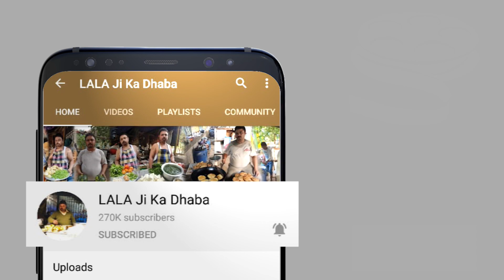साउथ इंडियन स्टाईल असली नारियल की चटनी बनाने की विधि | COCONUT CHUTNEY | नारियल की चटनी की रेसिपी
{NECESSARY INGREDIENTS FOR NARIYAL CHATNEY}(आवश्यक सामग्री)
*Ground coconut(पीसा नारियल) -1
*peanut seeds(मूंगफली के दाने) -100 gram
*Black gram(उड़द की दाल) -1Tsp
*Chana gram (चने की दाल) -1Tsp
*Refined oil (रिफाइंड तेल) -1 Tsp

{VEGETABLES}(सब्जियां)
*Ginger(अदरक) -1 piece
*Garlic buds(लहसुन की कली) -1
*Green chili (हरी मिर्च) 6 to 7

{SPECIES}(मसाले)
*Red chilli(साबुत लाल मिर्च) -4 to 5
*Curry leaves(कड़ी पत्ता) -8 to 10
*Mustard(सरसो) -1/4 tsp
*Salt as per taste(स्वादनुसार नमक)

Opposite Mithun Park Near Main Gate Lala Ji ka dhaba, Mayapuri Phase - 1, Near MetalForgine Bus Stand, Golden Gate Banquet, New Delhi - 110064